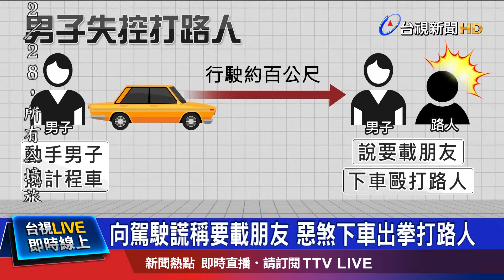向駕駛謊稱要載朋友 惡煞下車出拳打路人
台中市太平區，發生街頭暴力衝突，一名男子先是攔了一台計程車，行駛約一百公尺後，跟駕駛說要再載一名朋友，沒想到一下車，就朝路人出拳攻擊，甚至嗆聲說要拿槍來，然後人就跑了，轄區員警獲報趕到，遲遲不見人影，附近民眾都說，沒看過這個人，警方將進一步調查，並對動手的男子，以傷害罪嫌偵辦。